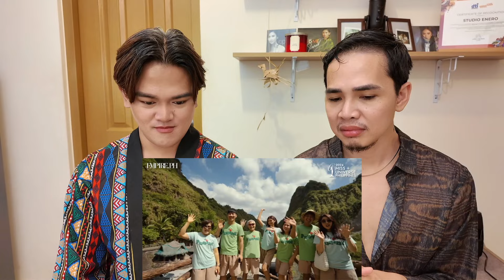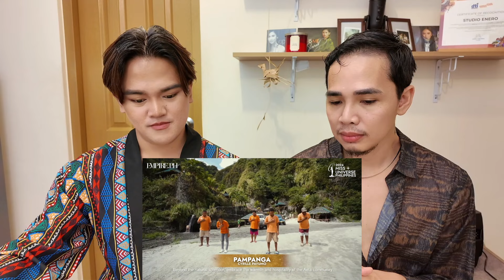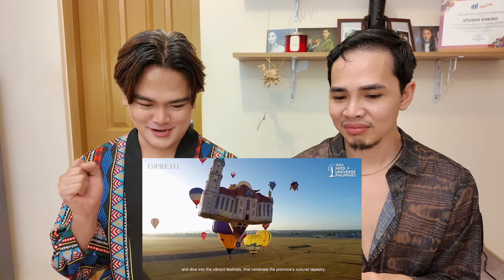PAMPANGA - Cyrille Payumo | TOURISM VIDEO - REACTION | Miss Universe Philippines 2024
PAMPANGA - Cyrille Payumo | TOURISM VIDEO - REACTION
Located in the central part of Region III. It is bounded on the north of Tarlac and Nueva Ecija, on the east by Bulacan, southwest by Bataan and west by Zambales. It's terrain is relatively flat with only one distinct mountain, Mount Arayat.
Known as the Culinary Capital of the Philippines.